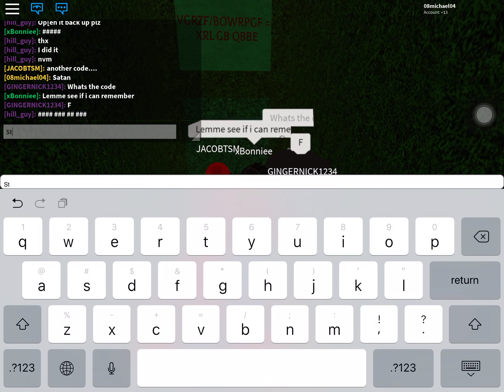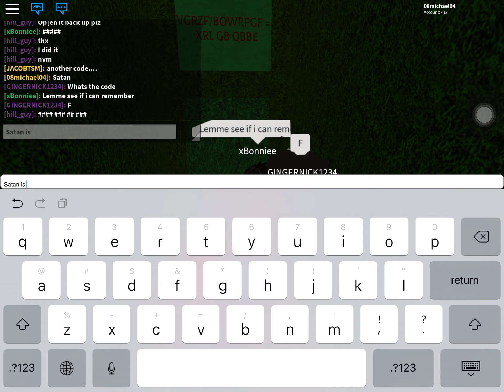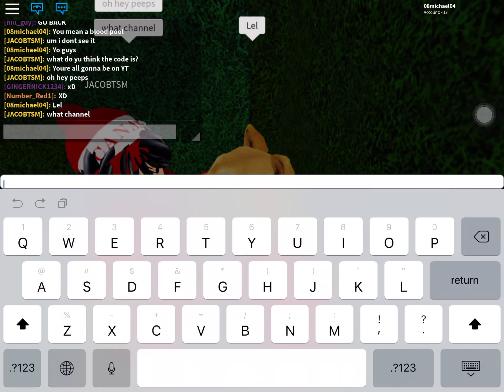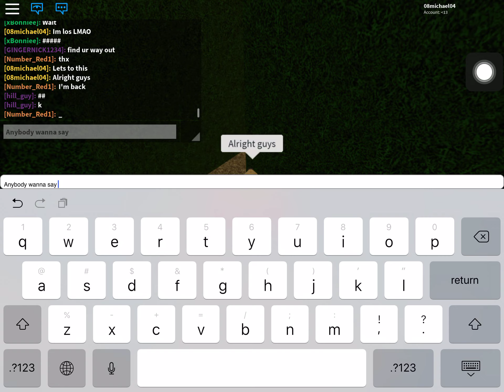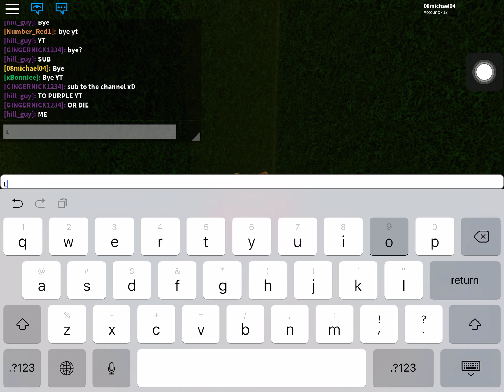Roblox birth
Note: there’s a lot of Satan going on on this video